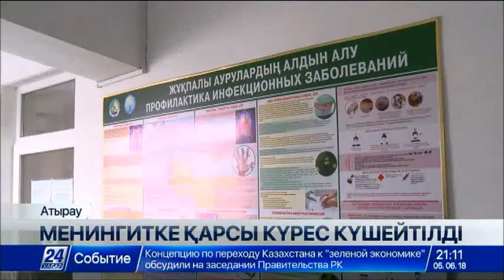Шығыс Қазақстан облысына менингококк инфекциясына қарсы екпе әкелінді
Шығыс Қазақстан облысындағы медициналық мекемелерге менингококк инфекциясына қарсы екпе әкелінді.

Сонымен қатар ауруханалар жұқпалы аурулар бөліміндегі орын санын көбейтуге де әзір отыр. Бұл туралы бүгін аймақтағы денсаулық сақтау басқармасының басшылары мен санитарлық дәрігерлер мәлімдеді. Ал жазғы лагерьлер мен балабақшаларда дерттің алдын алу және одан сақтану жолдарын түсіндіру жұмыстары басталып кетті.

Мамандардың айтуынша, облыста менингококк инфекциясына байланысты ахуал тұрақты. Жыл басынан бері өңірде бұл дертпен 5 бала ауырып, олардың барлығы жазылып шыққан. Дегенмен сақтықта қорлық жоқ. Ауруханалар жұқпалы аурулар бөліміндегі орындарды көбейтуге әзір отыр. Өңірге ауруға қарсы вакцина жеткізіліп, қосымша екпе салу пунктерін ашу қарастырылған. Алдын алу шараларының кешенді жоспары да құрылды.